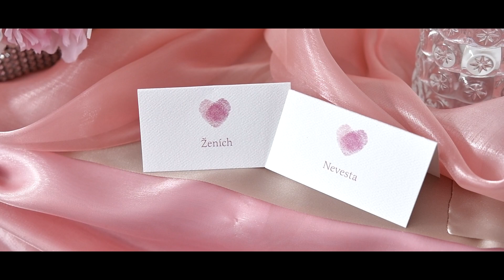D & J svadobný videozostrih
Hudba: Jamie Scott - Unbreakable